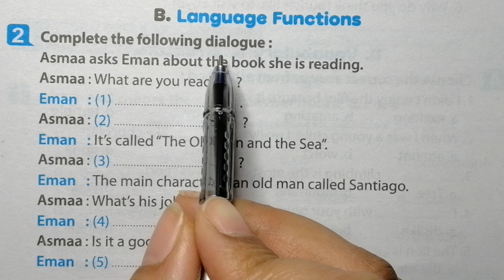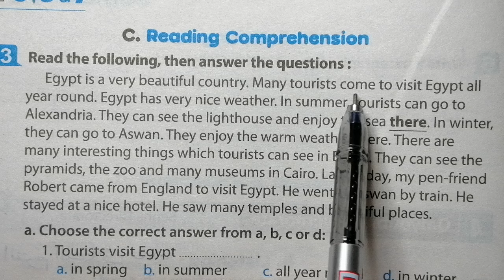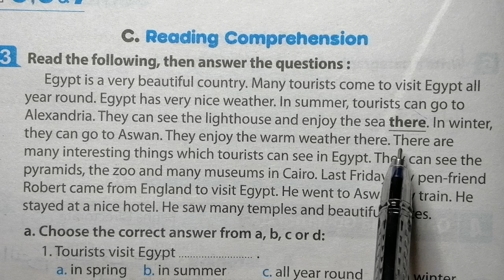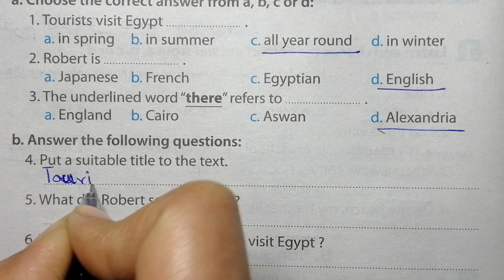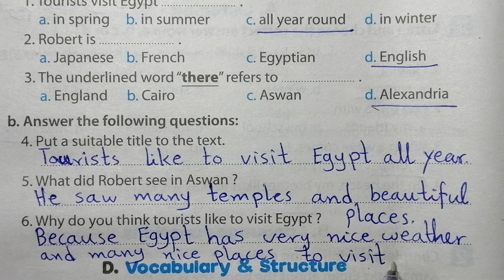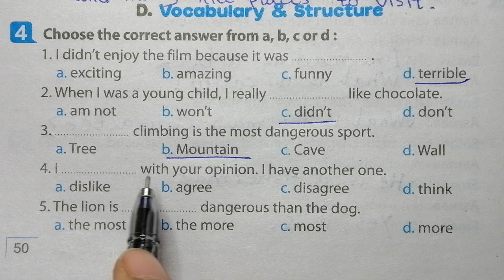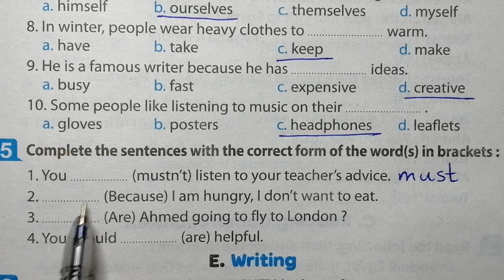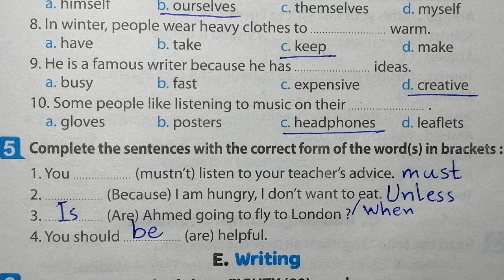انجليزي الصف الاول الاعدادي حل امتحان محافظة القليوبية الترم الثاني2024كتاب المعاصر a week is enough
,اجابات المعاصر انجليزي اولي اعدادي,اولى اعدادى انجليزى,شرح انجليزي اولي اعدادي ترم ثاني ,اولي اعدادي ترم ثاني انجليزي,حل كتاب a week is enough اولي اعدادي انجليزي,انجليزى اولي اعدادى